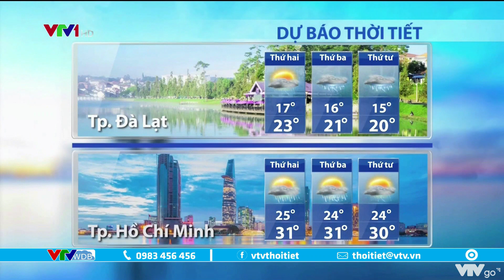Bản tin thời tiết 6h15 - 26/9/2022: Miền Trung sẽ chịu gió bão rất mạnh | VTVWDB